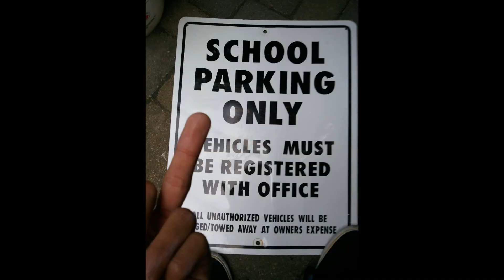Subscribe to turdude - Channel Trailer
I upload videos about pyrotechnics (firecrackers,smokebombs), DIY weapons like crossbows or bb guns, and just building things in general.

Outro: Sparks by EriksDesigns